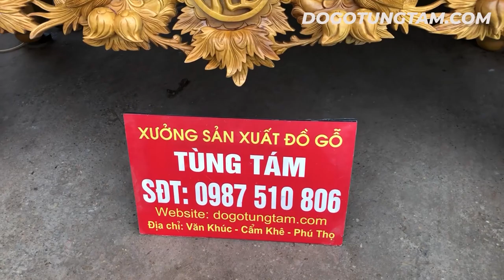Bàn Thờ Gỗ Mít Ta Chân 24 Kích Thước 2m17 R 117 C127